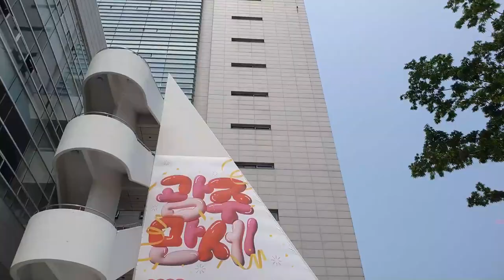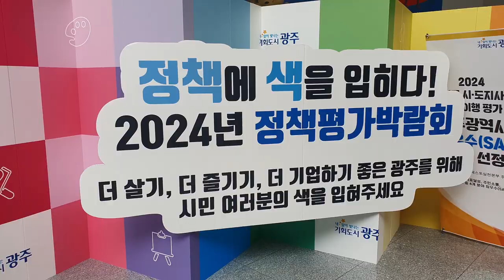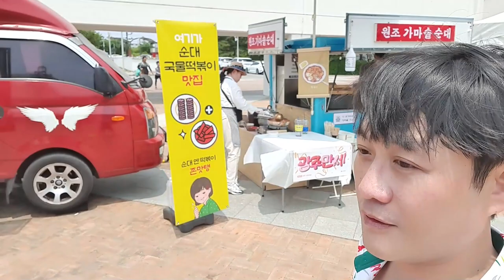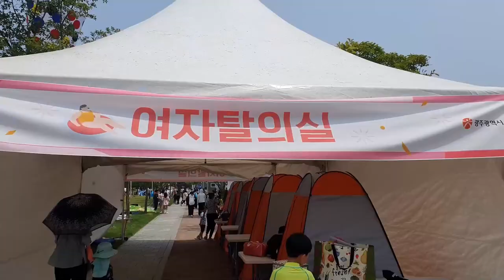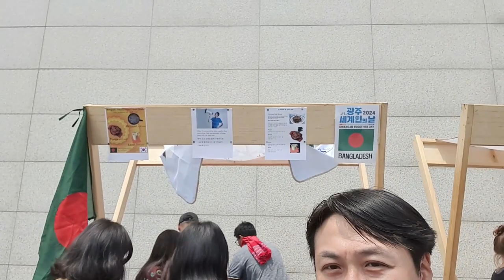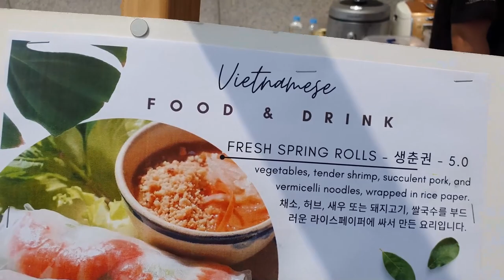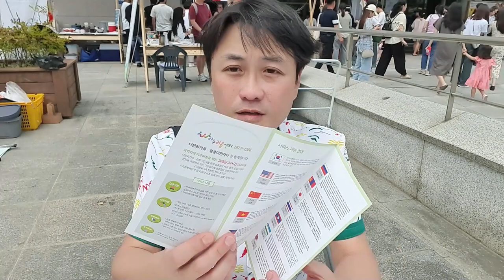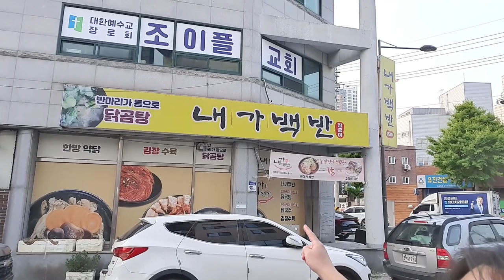이런 한국인은 처음이지? 외국인도 빵 터졌다! 광주 시민의 날 대축제 (Gwang Ju Vlog)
오늘도 텐션 200%의 댄스 파티를 펼칩니다! 청춘을 즐기고 싶다면 광주 축 오세요~!

* 촬영장비 : 오즈모모바일6 / 갤럭시 S9 + S10
* 편집프로그램 : MiniToolMovieMaker / Vrew / 미리캔버스